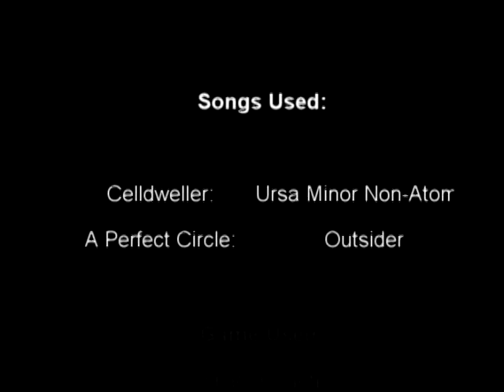Beowulf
This was actually a school project for a modern type of beowulf so i made this ":D